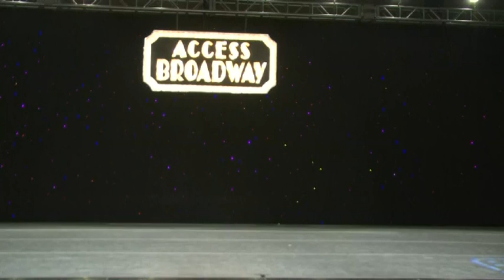The School Song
1st Place Platinum at Access Broadway
Miriam and Valeries School of Dance Arts
I own the original choreography